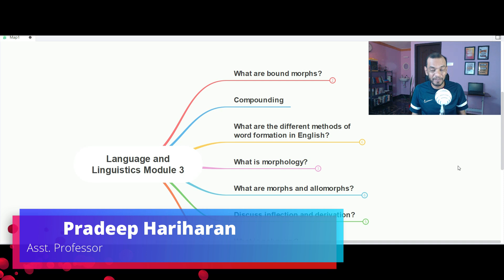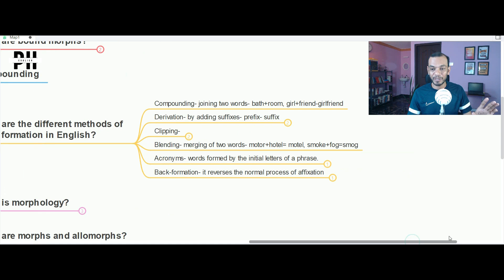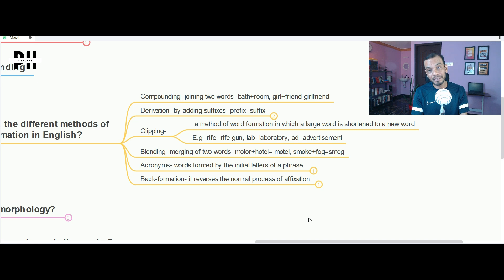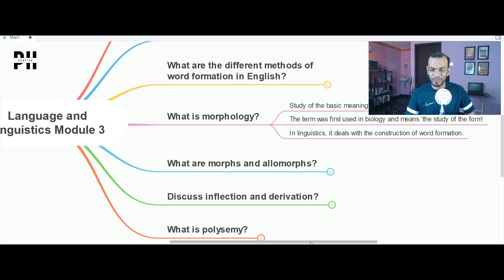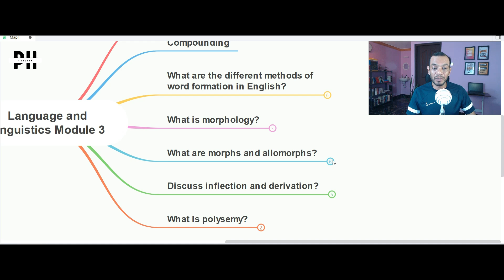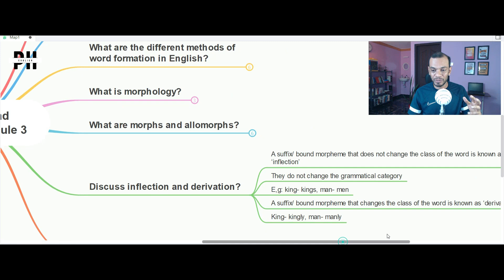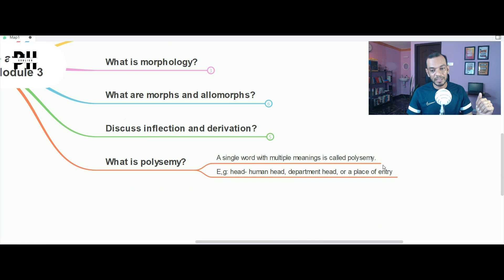Language and Linguistics, Module 3, Important Questions, 5th Sem BA English, Calicut University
This video will help you understand the important questions to be studied from the prescribed text of 5th Sem BA English, Calicut University- "Language and Linguistics", Module 3
This is prepared for those students who have no idea about the nature of the exam. Some of the observations are made from personal experience which is valid at the time of creating this video. The creator would take no responsibility if they proved wrong. Thank you.